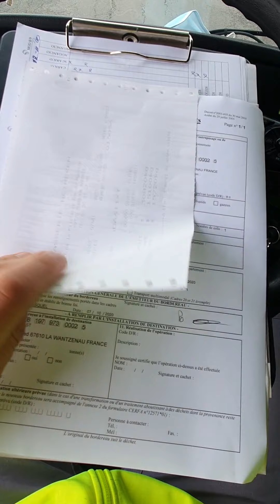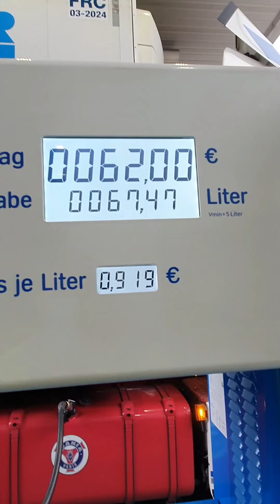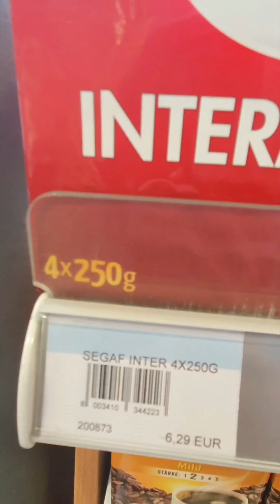Trucking Europe Fuel Tank Diesel Luxembourg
STOP TRUCK ARAL LUXEMBOURG